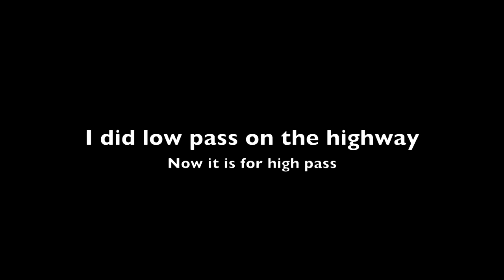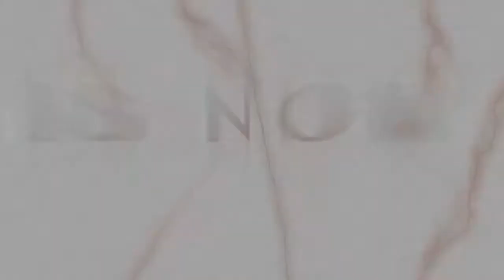FSX Film | Crazy Pilot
This is just for FSX lovers.  the video is about short flight takeoff from the airport to highway low pass, and high pass. and land at the airport

ADD-ON PLANES:
- Cessna 172 Default

ADD-ON SCENERY:
- FTX Global
- NL2000 Scenery
- AEROSOFT GIBRALTAR X

SOFTWARE:
- Flight Simulator X
- FSRecorder
- EZDok Camera Add-on
- Sony Vegas Pro 11
- Cinema 4d

Laptop Dell Inspiron 3521 | Intel Core i7 3537U 4.9GHz | RAM 8,00 Go Dual-Channel DDR3 @ 665MHz | ATI AMD Radeon HD 8500M/8700M | Hard drives 2T | Windows 7 Édition Intégrale 64-bit

These film images and sounds are copyright protected, any illegal use (reupload to a video platform, illegal use), will take legal action.